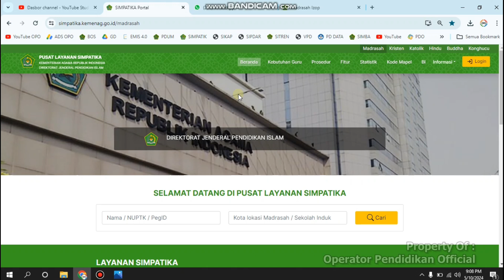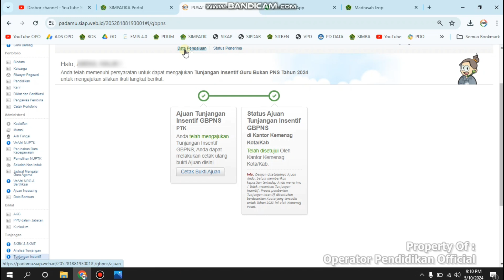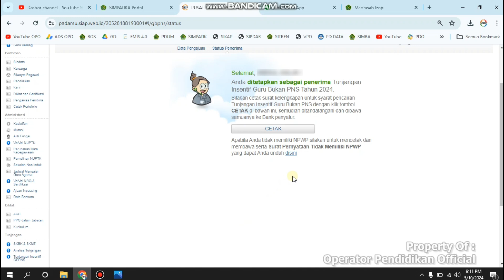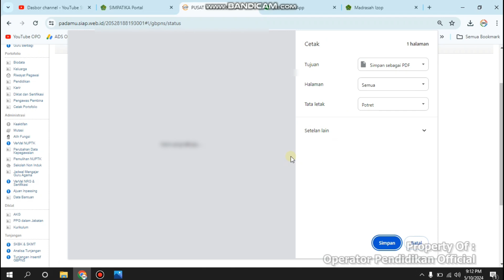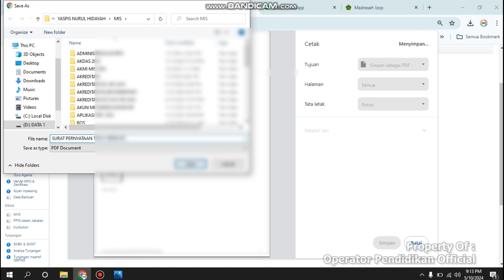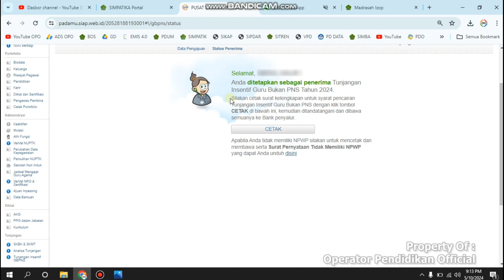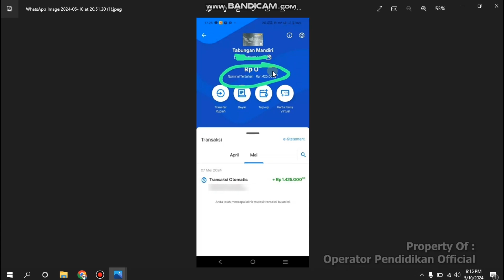PENCAIRAN TUNJANGAN INSENTIF GBPNS TAHAP 1 BATCH 3 TAHUN 2024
selamat datang di channel youtube operator pendidikan official
Mohon maaf yang sebesar-besarnya jika ada kata-kata yang tidak pantas
dan mohon maaf buat teman-teman semuany kalau chatnya gak di balas kami akan berusaha semaksimal mukngki akan balas chat dari kalian semua karena dari saking banyaknya chat pribadi

GROUP TELEGRAM
OPERATOR PENDIDIKAN OFFICIAL :